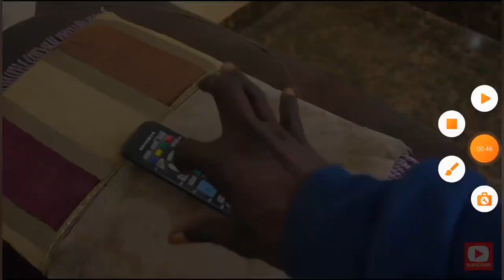Tuna Comic Slaps And Beatings Compilation. Ep. 1